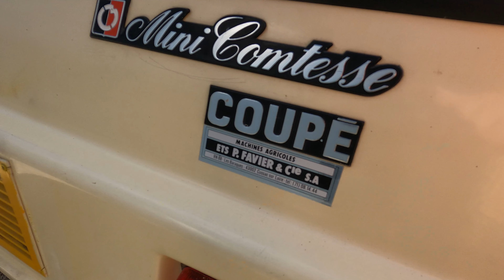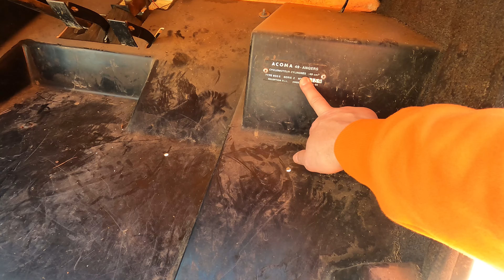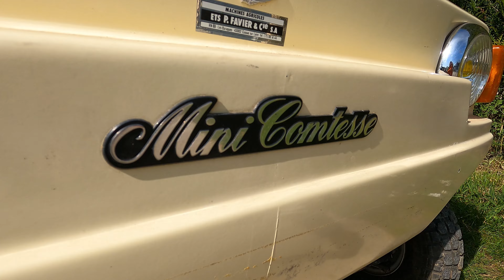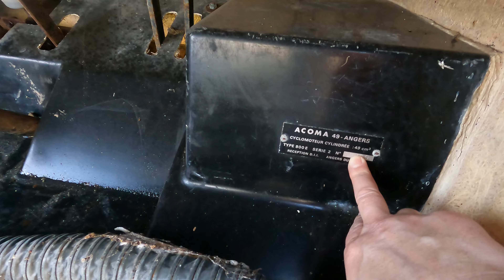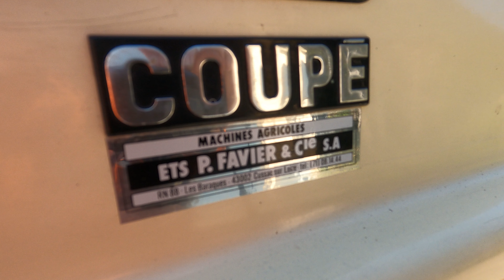MINI COMTESSE COUPE de 1980 - J'achète ma 3ème ACOMA : Voiturette Vintage à moteur Motobécane 99 Z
Bienvenue sur ma Chaîne Vintage & Youngtimers - Wade Shoot

Dans cet épisode, je vous présente ma nouvelle Mini comtesse : La coupé 00 e de 1980
créé par Emile BOUSSEREAU

Je ne vous dirai bientôt ce que je vais en faire mais j'adore ce petit coupé et son intérieur nickel
Il y a du taf mais on a vu pire ;)

Bonne vidéo et n'hésitez pas à me dire ce que vous en pensez en commentaire...

Pour obtenir des infos sur certains VSP Vintage
Groupe Facebook Acoma Super Comtesse et autres VSP Vintage

La restauration sera réalisée avec les sociétés partenaires suivantes

HAFA, Huiles et Lubrifiants.

Rénovation Moteur et Pièces
Stokey
82, avenue du Château
95310 Saint-Ouen-L'Aumône
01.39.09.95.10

Peinture
AC PRO Creil
83 rue Robert Schuman
60 100 CREIL

Poseidon Transport
Laurent
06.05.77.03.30